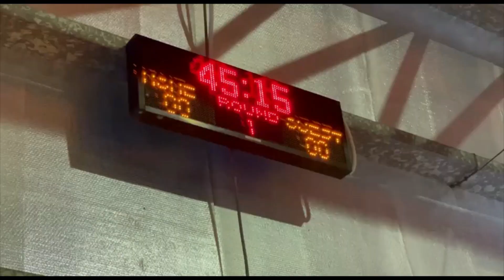Phiranna FC futsal 9 Mac 2023. Futsal skill and dribble. Futsal2023,futsal,skill,dribble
Futsal Match on 9th March 2023.
Futsal skill and dribble.
What is Futsal:
Futsal is the FIFA-recognised form of small-sided indoor football (the word is a contraction of the Spanish 'fútbol sala'). It is played between two teams who each have five players on the pitch at any one time, with rolling substitutes and a smaller ball than soccer that is harder and less bouncy.
Futsal places a large emphasis on technical skill in high-pressure situations which can be translated into the outdoor game.  The sport is a great skill developer as it demands quick reflexes, fast thinking and pin-point passing.

Futsal is played on all the continents of the world by over 100 countries with 12 million players.  Great soccer superstars such as Pele, Zico, Ronaldo, Messi, Kaka and Katia grew up playing the game and credit futsal with developing their skills.

The best futsal players: Falcão, Ricardinho, Bateria, Beto, Gadeia, Sergio Lozano, Dyego, Ferrão, Aicardo, Miguelín, Alex, Ortiz, Arthur, Daniel Shiraishi, Pito, Elisandro, Merlim, Cardinal, Bruno Coelho, João Matos...

The Top 10 Country: Brasil, Portugal, Argentina, Spain, Russia, Italy,  Kazakhstan, Croatia, Ukraine and Iran.